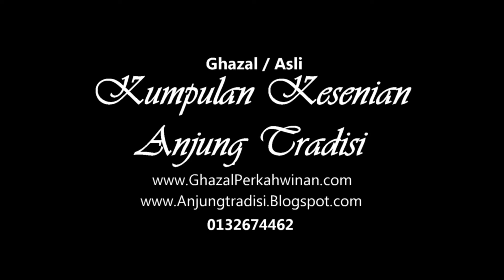Selamat hari raya saloma (rojer)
Anjung Tradisi Package Offer:
✔ Gamelan Group
✔ Multiracial Dance

Call/Whatsapp
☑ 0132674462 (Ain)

Persembahan Rojer Ghazal Tradisional lagu lagu Melayu Malaysia Indonesia